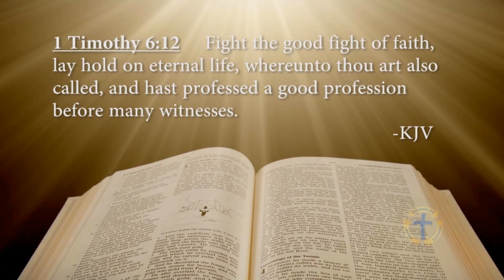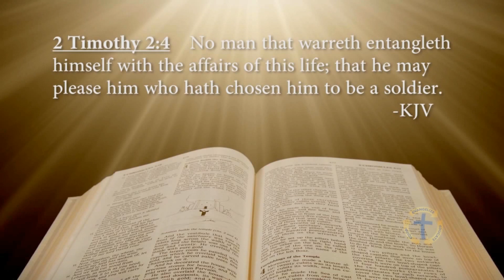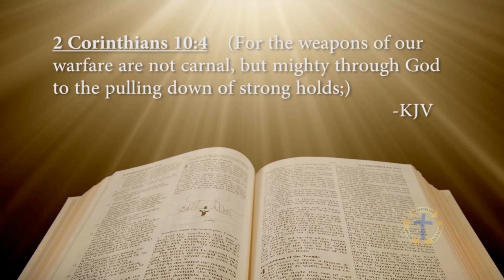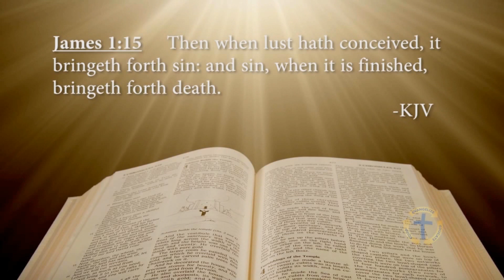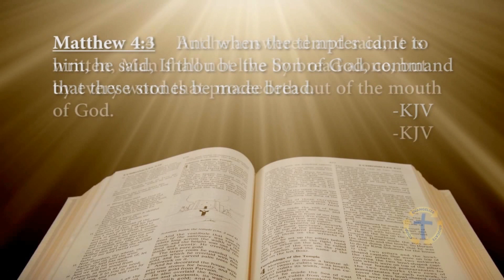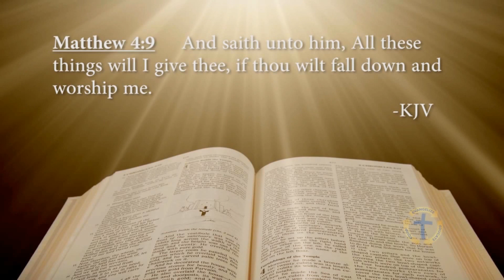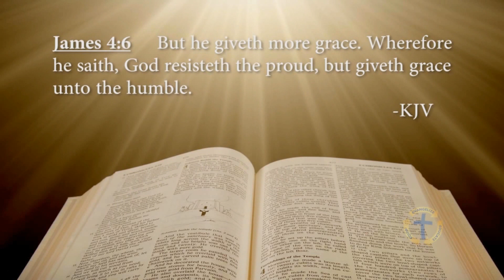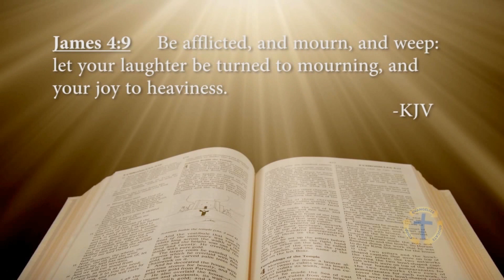FCS1-4-10 Spiritual Battles: The Good Fight of Faith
Advancing Education of Christian Fellowship Church Ministries
Foundation Cornerstone Course: Chapter Four – The Christian Walk
Spiritual Battles: The Good Fight of Faith